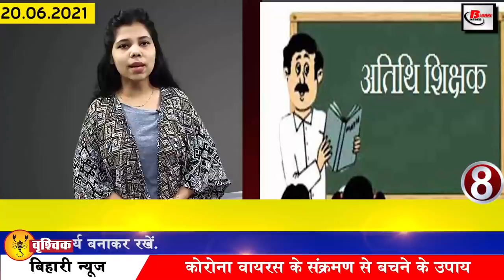Today Daily Bihar 20th June 2021.Info of Bhojpur,Jamui,Madhepura,Purnea,Sitamarhi,Patna University.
Daily Bihar news of all districts in Hindi i.e.20th June 2021.Info of Bihar corona update, Bhojpur,Jamui,Madhepura,Purnea,Sitamarhi,Patna,Neetu Chandra birthday,Patna University,Nitish Kumar
1. Application process for Bihar District PRO Recruitment resumed
BPSC has re-opened the application window for District PRO Recruitment 2021 due to the re-fixation of the date of minimum and maximum age limit for the posts released by the Information and Public Relations Department of the Government of Bihar. According to the notice issued by the Commission in this regard on Wednesday, June 9, 2021, candidates willing to apply for Bihar District PRO Recruitment 2021 can apply from June 10 to July 5, 2021.
2. More than 350 work cases of Covid-19 found in Bihar

3. IAS officers transferred in Bihar
The state government has transferred 5 IAS officers in Bihar, under which the DM of 3 districts has also been changed. According to the notification received by the General Administration Department, the DM of Jehanabad Munger Sitamarhi has been changed Himanshu Kumar Rai Sunil Kumar Yadav will now be the new DM of Sitamarhi while Naveen Kumar has been made the DM of Jehanabad while Naveen Kumar has been made the DM of Munger. Along with this, Rachna Patil has been posted as Additional Secretary in the General Administration Department, Abhilasha Kumari Verma has been posted as Finance. He has been posted as Joint Secretary in the department.
4. 95% survey of irrigation to every field in Bihar completed
5. Big news released for Bihar state 2019
6. Strictly taxing illegal sand ballast traders in Bihar
7. Today in Bihari Birthday Special we will talk about
8. Extension of the reinstatement of guest teachers in Patnauniversity
9. Complaint of error in memory register
10. IPT stand will be built at 10 places in Patna
11. These special trains will be operated again for the convenience of the passengers.

12. Enhanced security of actor and singer Pawan Singh
13. Vinita ne 20000 se adhik aadiwasiyo ko banaya self-supporting
14. Due to the storm of Yas, agriculture has been destroyed in 16 districts of Bihar.
15. Ravi Shankar Prasad claims to give vaccine to all citizens above 18 years of age by December
16. Owaisi will raise the issue of giving special package to Seemanchal of Bihar in Parliament
17. Chirag Paswan meets Lok Sabha Speaker Om Birla
18. Game halted for the third time due to bad light
19. Chief Minister NitishKumar may meet Prime Minister Modi
20. Paras formed the LJP National Executive
21. Congress in-charge Bhakta Charan Das gave his statement about the offer made to Chirag Paswan
22. Many celebrities including PM Modi expressed grief over the passing of Milkha Singh

Milkha Singh, popularly known as Flying Sikh, said goodbye to the world, many celebrities including Prime Minister Modi have expressed their condolences on the passing away of us, under which Prime Minister Narendra Modi issued a tweet saying that India has given such a great player. The budding players will continue to get inspiration from life.

23. Today's date is recorded in the history of India due to many reasons

1998 - Viswanathan Anand won the fifth Frankfurt Classic Chess Tournament title by defeating Vladimir Kamnik. 2014- Announcement of the Jnanpith Award to the eminent poet Kedarnath Singh. 1858 : British Army captures Gwalior and ends the Sepoy Mutiny. 1873 : YMCA in India Establishment of 1887: Victoria Terminus ie (Chhatrapati Shivaji Terminus) in Mumbai opened to the public. This day is celebrated as World Refugee Day.
24. YouTube will no longer show such ads in its famous slot
25. Now let's know what were the prices of bullion market and petrol diesel